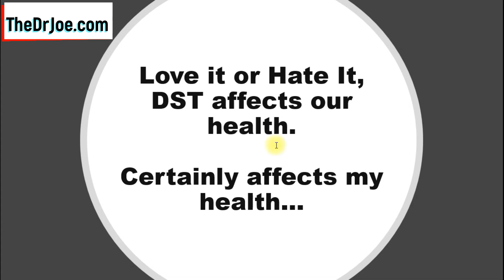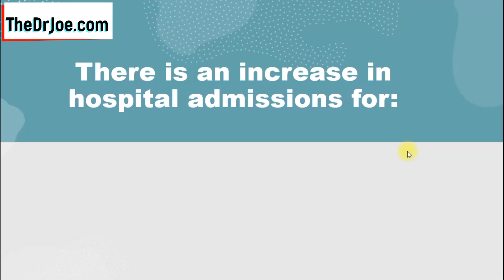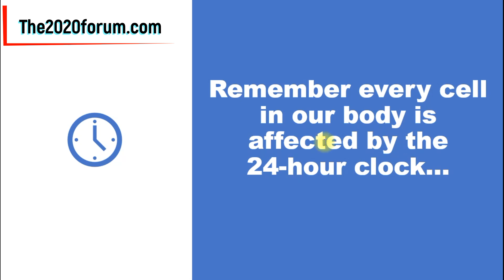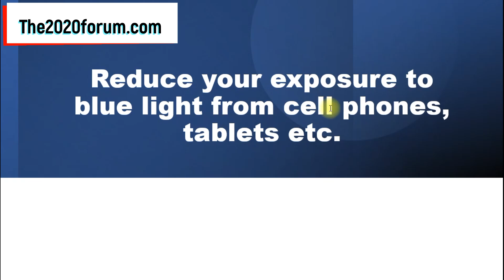How Daylight Saving Time Ruins Our Health & What To Do About It (DST and BST effect)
Do you know how your body is affected by daylight saving time (DST)? It should be an innocent event but change to the clock does affect our physical and mental health.

I discuss how our bodies are affected by this clock change in March and October. Change in the 24-hour clock affecting our health adversely. I also give you some tips on how to minimize the effect of daylight saving time on our health. Clock change affects health.

In the UK, the change brings in British Summer Time (BST). The British summer time change in clocks (BST change) has the same effect on the body. Losing an hour in the month of March is bad for our health. This affects our motivation to do stuff. It may result in loss of motivation to exercise for instance. We may spring forward in March but we are falling back in our health with the clock change either as Daylight Saving Time or British Summer Time.